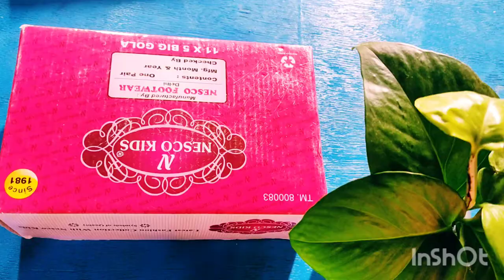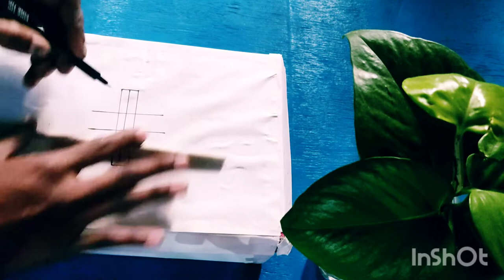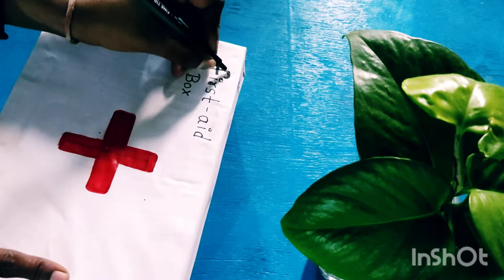diy first aid Box||how to make first aid Box||first aid Box kaise banaye jute/ chappal ke dabbe se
first-aid box
first-aid box making
easy first aid Box kaise banaye